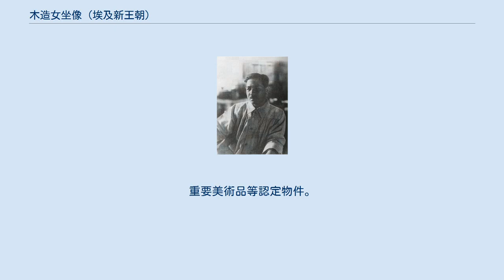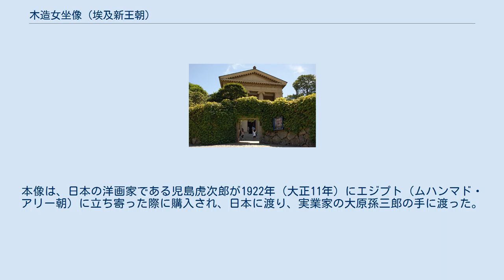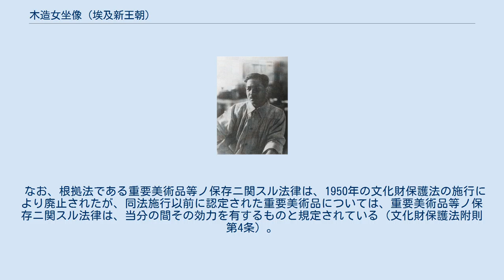木造女坐像（埃及新王朝）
木造女坐像（埃及新王朝）（もくぞうおんなざぞう（エジプトしんおうちょう））は、公益財団法人大原美術館が所有する、古代エジプトで制作された女性形の木彫り坐像である。
 彫像のモデルと推定されるエジプト神話の神の名から『女神イシスまたはネフティス像』とも呼ばれる。
重要美術品等認定物件。
 縦22.0センチメートル、横8.5センチメートル、高さ34.5センチメートル。
台座と思われる物の上に人形の像が正座をした形状である。
人物は、お腹の括れ、胸の形状などから女性であることが窺える。
左手は手の平を上腿の上に置き、右手は上腕を垂らし肘を曲げ前腕を指先が鼻の高さになるように地面と垂直に伸ばした形状である。
人体と台座、股の両脚、上下腿が接する部分は、分離せずそれぞれ溝を掘る程度で表現されている。
髪はロングで前後に垂れ下げ、前方の髪は左右の乳房周辺を覆っている。
前髪は眉上の額の当たりで横一文字に毛先が整えられたボブカットとなり、左右の髪は耳が露出するよう整えられている。
材質は木、金などによって全体に彩色が施されていたが、現在は疎らである。
頭頂部分は欠損している。
 本像の作者は不明だが、プトレマイオス朝期のエジプトで制作されたと推定される。
プトレマイオス朝はアレクサンドロス3世のエジプト征服後に同地にできたヘレニズム国家であり、この時代に制作されたものには、ギリシア美術の特徴が在地の芸術に溶け込んでいるものがある。
本像も、女性頭部の肉付きや、どことなく沈んだ表情にその影響が垣間見られる。
右手を挙げ顔の半分を隠す仕草は、泣いていることを表し、即ち悲しみの感情を表現しているとされる。
 本像はその形状からエジプト神話の神がかたどられていると推定されている。
男神オシリスの配偶者である女神イシスか、イシスの妹である女神ネフティスのいずれかであると推定されるが、それぞれの特徴である頭頂部の形状が明らかではないため、断定することはできない。
仮に、イシスの場合は頭上に玉座又は日輪・牛角がかたどられる形状、ネフティスの場合は頭上にヒエログリフがかたどられる形状となる。
 制作された古代から近代に至るまで、本像がどのような伝来を辿ったかは明らかではない。
本像は、日本の洋画家である児島虎次郎が1922年（大正11年）にエジプト（ムハンマド・アリー朝）に立ち寄った際に購入され、日本に渡り、実業家の大原孫三郎の手に渡った。
 その後、大原は岡山県倉敷市に設立した財団法人大原美術館に本像を寄贈した。
同館は2011年（平成23年）6月1日に公益財団法人大原美術館となったが、引き続き同館が本像を所有し、時節館内で公開している。
その他、2016年（平成28年）に国立新美術館で行われた「はじまり、美の饗宴展 すばらしき大原美術館コレクション」でも公開された。
 1934年（昭和9年）、当時の文部大臣の松田源治は、本像を歴史上又は美術上特に重要なる価値があるものとして、同年7月31日に『木造婦女坐像（埃及新王朝）』として重要美術品等に認定し、本像の国外への輸出又は移出を規制した。
 なお、根拠法である重要美術品等ノ保存ニ関スル法律は、1950年の文化財保護法の施行により廃止されたが、同法施行以前に認定された重要美術品については、重要美術品等ノ保存ニ関スル法律は、当分の間その効力を有するものと規定されている（文化財保護法附則第4条）。